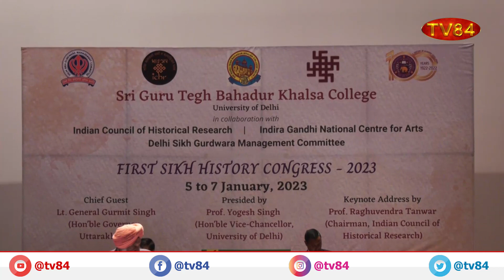Prime Time News I Jan 6, 2023 I TV84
TV84
36-01 37TH AVENUE